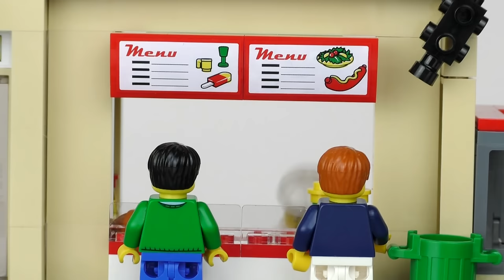Лего Сити Железнодорожная Станция 60050. Новые серии Лего. Lego city Train Station. Кикидо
Так как прошлая наша поездка на поезде Lego City 60051 не удалась, мы с Камилем решили повторить попытку и отправились на железнодорожную станцию Lego City 60050. Ну и на этот раз приключения не заставили себя долго ждать, а что произошло смотрите наше видео до конца…